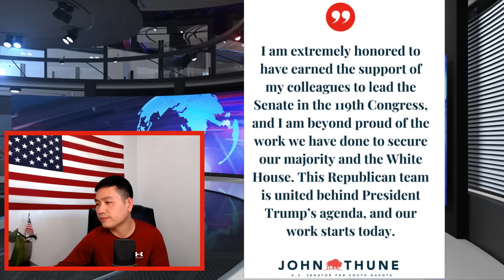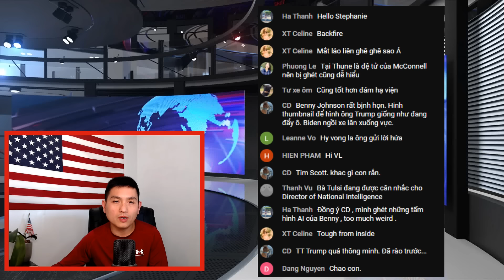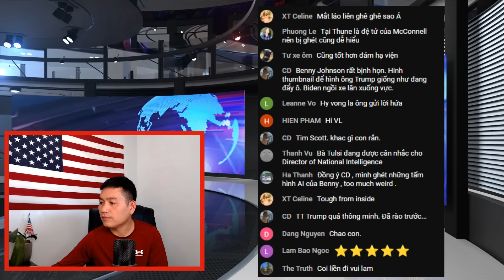LỊCH SỬ: TRUMP GẶP BIDEN TẠI TÒA BẠCH ỐC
- Chương trình mỗi ngày thứ 2 đến chủ nhật:
        + TIN CẬP NHẬT : 6:00 AM  giờ California.
        + TIN BUỔI TỐI : 5:00 PM giờ Califonia.